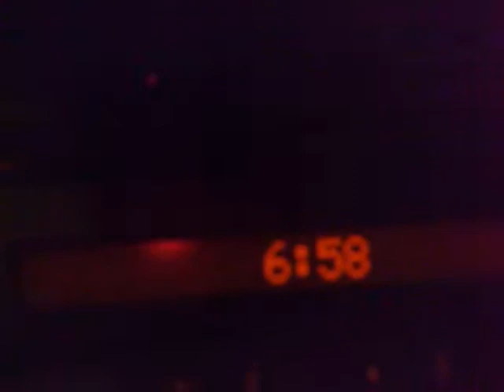ON THE ROAD 01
Arrivée Bxl